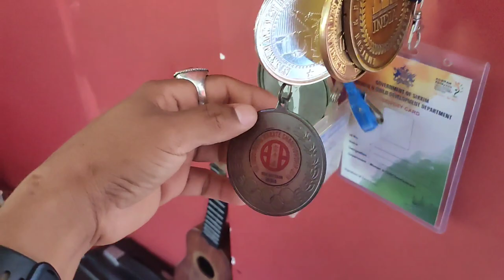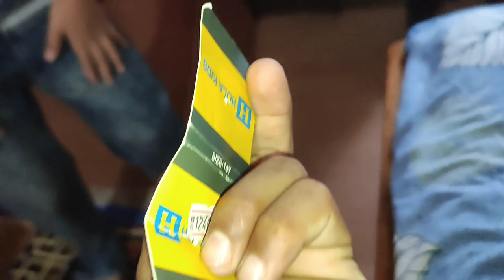16.10.23 Lakpa's Birthday Celebrations🎉||ghisingh vlog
Happy Birthday Lakpa👑💐